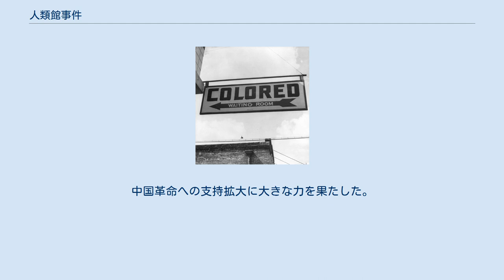人類館事件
人類館事件（じんるいかんじけん、「学術人類館事件」、「大阪博覧会事件」とも）は、1903年に大阪・天王寺で開かれた第5回内国勧業博覧会の「学術人類館」において、アイヌ・台湾高砂族（生蕃）・沖縄県（琉球人）・朝鮮（大韓帝国）・清国・インド・ジャワ・バルガリー（ベンガル）・トルコ・アフリカなど合計32名の人々が、民族衣装姿で一定の区域内に住みながら日常生活を見せる展示を行ったところ、沖縄県と清国が自分たちの展示に抗議し、問題となった事件である。
 19世紀半ばから20世紀初頭における博覧会は「帝国主義の巨大なディスプレイ装置」であったといわれる。
博覧会は元々その開催国の国力を誇示するという性格を有していたが、帝国主義列強の植民地支配が拡大すると、その支配領域の広大さを内外に示すために様々な物品が集められ展示されるようになる。
生きた植民地住民の展示もその延長上にあった。
 人間そのものの展示が博覧会に登場したのは、1889年のパリ万国博覧会である。
欧米での万博では日本人を展示品とした日本人村もあった。
パリ万博では展示役を務めた芸者に一目惚れした青年がプロポーズを申し出たり、着物を譲って欲しいと願い出た女性の存在の記録もあり、日本においては人種差別意識より純粋な民族文化の展示と受け取られた。
 明治期、様々な文物・制度が西欧より移入されたが、博覧会という催しもその一つであった。
国際博覧会への参加自体は幕末から始まっていたが、明治の世になると富国強兵の手段として盛んに「内国勧業博覧会」というものが開催された。
具体的には西欧文明の文物・技術の紹介と習得、そしてその切磋琢磨の場の提供、およびそれら産業への投資を募集する産業振興が目的であった。
 大日本帝国がアジアに拡張する中で開かれた大阪博覧会は、これまでの博覧会の内容や展示のあり方とは一線を画すものであった。
欧米の博覧会で採用されていた帝国主義の植民地主義的な展示方式、すなわち植民者が現地人を差別的に眼差す展示方式を初めて導入した博覧会となった。
 「人間の展示」は民間業者主催の学術人類館というパビリオンでなされた。
当時の資料によれば学術人類館は以下のようなものであった。
 ■『風俗画報』269号（1903年） 内地に近き異人種を集め、其風俗、器具、生活の模様等を実地に示さんとの趣向にて、北海道のアイヌ五名、台湾生蕃四名、琉球二名、朝鮮二名、支那三名、印度三名、同キリン人種七名、ジャワ三名、バルガリー一名、トルコ一名、アフリカ一名、都合三十二名の男女が、各其国の住所に模したる一定の区域内に団欒しつつ、日常の起居動作を見するにあり（以降、大阪朝日新聞「博覧会附録　場外余興」とほぼ同じ内容） ■大阪朝日新聞「博覧会附録　場外余興」（1903年3月1日） ○人類館　斜に正門に対して其建物あり。
準備の都合にて開館は来る五日頃となるべく夜間開館の事は未定なりと云へば当分は昼間のみならん。
内地に近き異人種を聚め其風俗、器具、生活の模様等を実地に示さんとの趣向にて北海道アイヌ五名、台湾生蕃四名、琉球二名、朝鮮二名、支那三名、印度三名、瓜哇一名、バルガリー一名、都合二十一名の男女が各其国の住所に摸したる一定の区画内に団欒しつゝ日常に起居動作を見すにあり。
亦場内別に舞台如きものを設け其処にて替はる〳〵自国の歌舞音曲を演奏せしむる由にて観客入場の口は表にありて出口は裏にあり。
通券は普通十銭、特等三十銭にして特等には土人等の写真及び別席にて薄茶を呈すとの事。
 一方台湾館は、極彩色の楼門及び翼楼をもった建築物であり、中では台湾に関し15部門（農業・園芸から習俗まで）の展示が行われた。
これは当時日本の植民地となってすでに9年が経過していた台湾の実情を内外に知らしめるために設けられたのである。
この台湾館は、その後の博覧会でも常に設けられるようになり、また植民地の拡大とともに増設されていった樺太館や滿洲館・拓殖館・朝鮮館といった「植民地パビリオン」のモデルとなった。
 当時の日本は、鉄道や船舶の整備によって国内の移動が促進されたことで、全国から多くの人々が博覧会を観覧しに来るようになっていた。
さらに、日清戦争後に起きた日本留学ブームによって、清国や朝鮮などから来日した多くの人々が来場するようになった。
彼らは展示物に対し素直に賛嘆し、明治維新の成果を認めた。
しかし学術人類館の生きた展示に清国、沖縄が反発し、外交問題化した。
反対に、後述のアイヌのように積極的に参加する場...